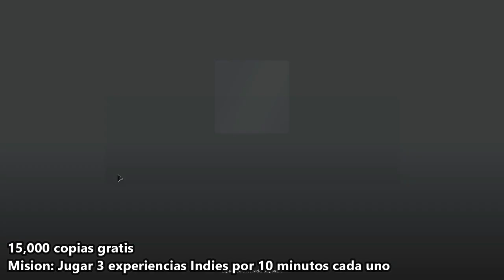[LIMITED GRATIS] MANGAS DE INVIERNO EN ROBLOX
Mangas de Invierno (Limited Gratis), En este video les mostraré como obtenerlo, completamente gratis para su inventario..